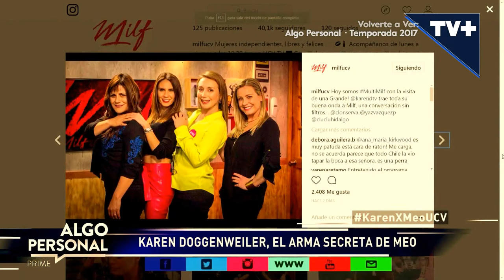Algo Personal | Karen Doggenweiler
En este capítulo de Algo Personal, nos acompaña la periodista Karen Doggenweiler, con quien conversamos acerca de sus años siendo parte del canal TVN y sus primeros programas como animadora.
Además, hablamos sobre su participación en el programa "Pase lo que Pase" y su historia de amor con el político Marco Enríquez Ominami.
No te pierdas Algo Personal, de lunes a viernes a las 12:30 horas por TVMAS.